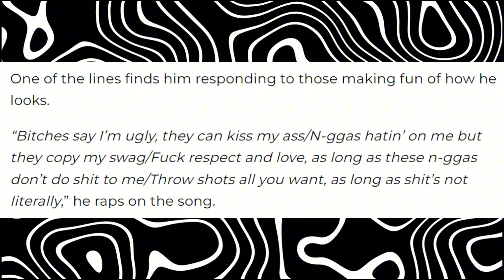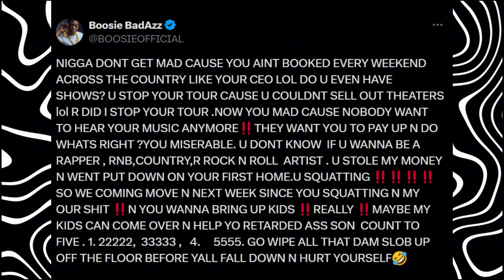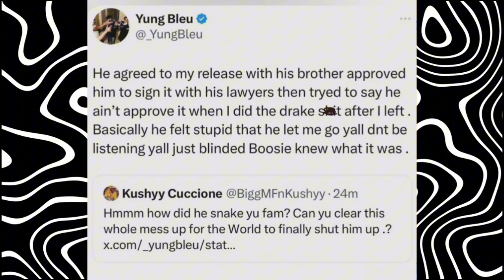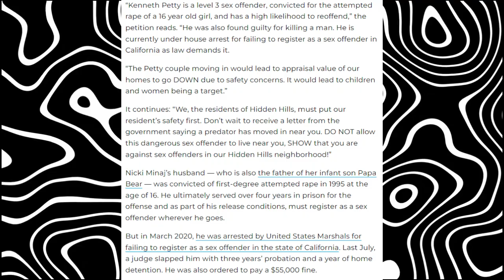Sexxy Redd Sends A FINAL MESSAGE To Nicki Minaj After She Dropped This NEW INF0 On Her